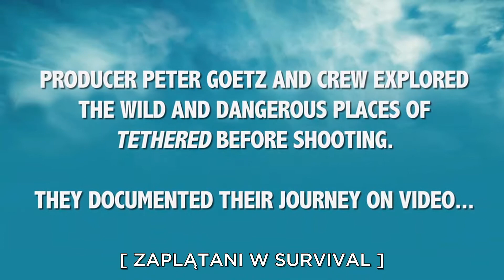Discovery Channel - Zaplątani w survival - zwiastun 4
Ciekawe, że w survivalu aż 53% niebezpiecznych sytuacji zdarzających się w dziczy bierze się zwykle stąd, że kompletnie obcy sobie ludzie muszą nagle ze sobą współpracować. Oczywiście, jeśli się rozdzielą, wskaźnik ten zmaleje o ponad połowę. Ale czy właśnie o to chodzi w programie „Zaplątani w survival”? Otóż nie.